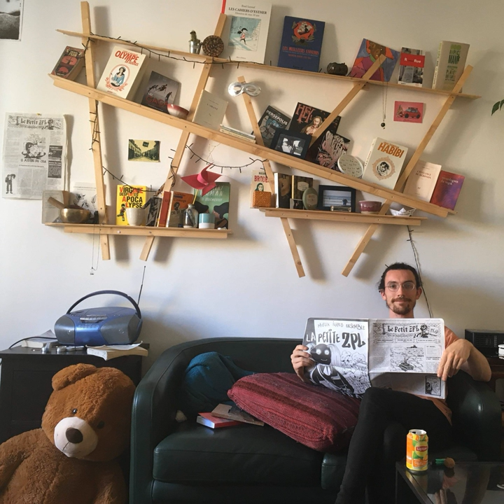A WHISTLING GUY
A WHISTLING GUY · Robert Alan Mackie

West Toronto Fiddle Stylings, Vol. 2